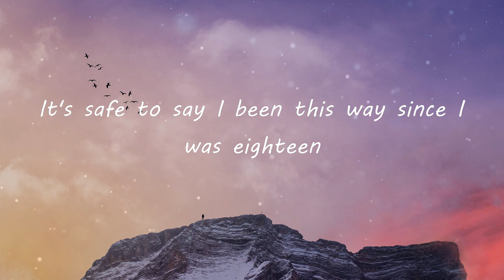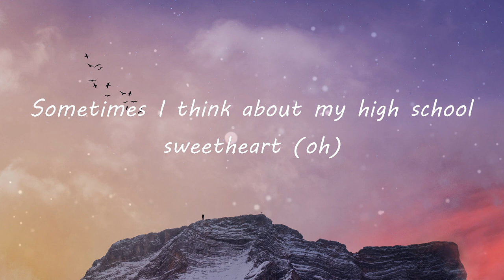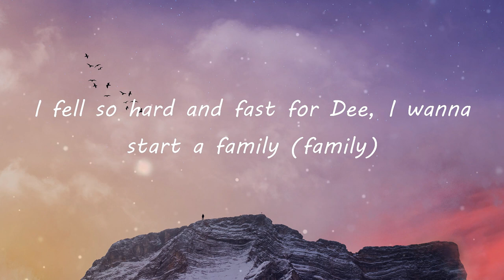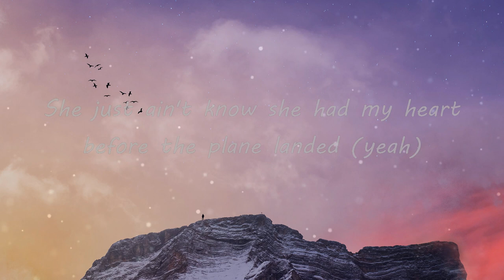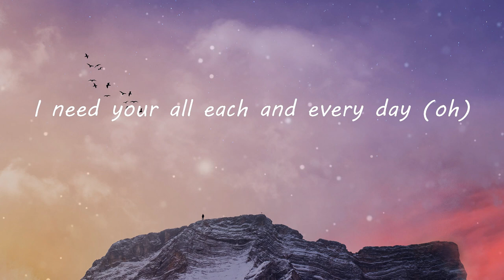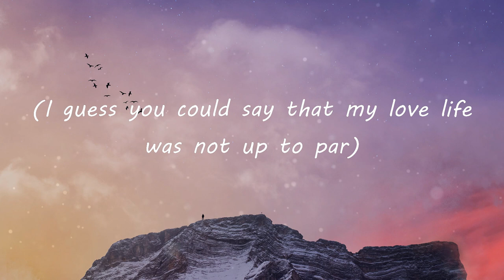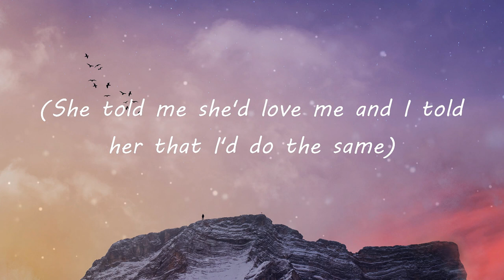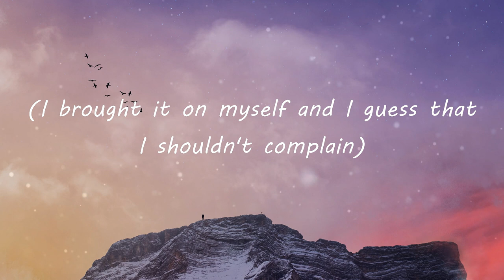Rod Wave - Cold December (Lyric Video)